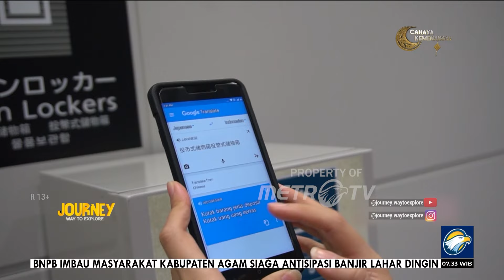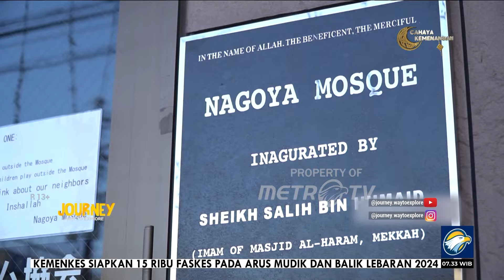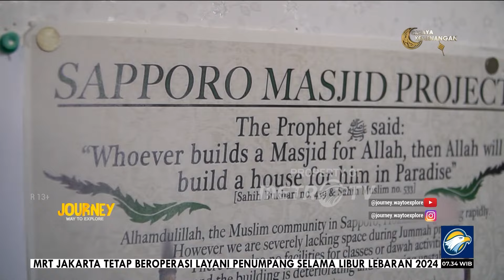Indahnya Arsitektur Masjid Nagoya Jepang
MetroTV, Beribadah dimanapun kaki berpijak, melihat indahnya masjid dibelahan dunia dengan memaknai sejarah dan arsitekturnya. Masjid-Masjid di wilayah asia banyak yang memiliki keindahan yang menarik. Saksikan penjelajahan keindahan masjid di belahan dunia yaitu Asia yang tersaji di Journey Way To Explore edisi Masjid-Masjid Benua Asia!